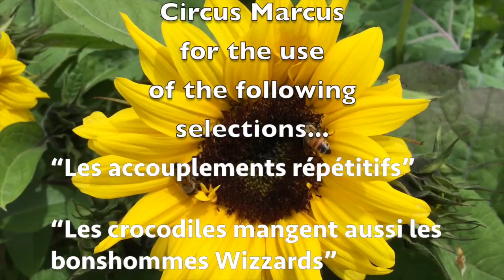Bees are busy in summer and so are the deer!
The bees are enjoying the flowers we planted for THEM.  The deer are enjoying the veggie garden that we planted FOR OURSELVES.  This video shows both.  With my Canon SX-50HS I was able to capture a deer munching a plum and ejecting the pit.  Another clip shows the deer perusing our garden while I 'froze in place' and was able to watch her.
Much of this video was shot with the iPhone camera.  It's surprising how good the quality is.  I've noted most of the places where I used it.